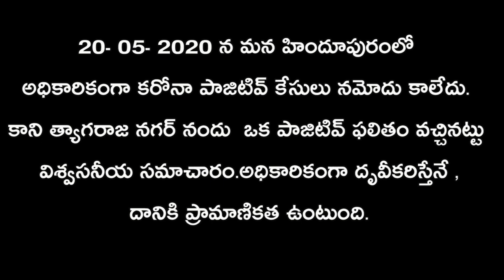|HINDUPUR CORONA LOCK DOWN UPDATES|హిందూపురం లాక్ డౌన్ విశేషాలు|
HINDUPUR CORONA LOCK DOWN UPDATES on  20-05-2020